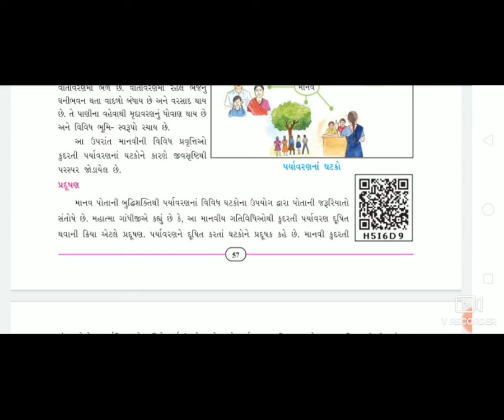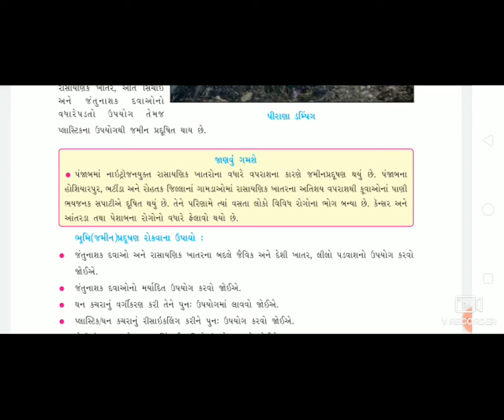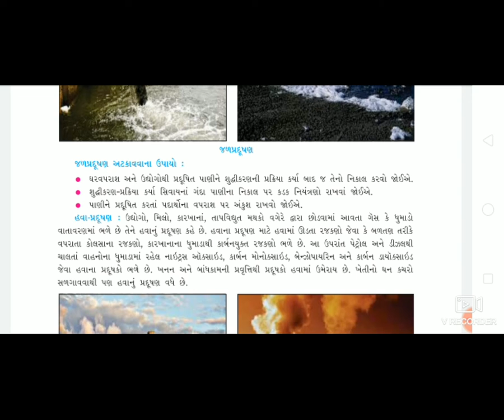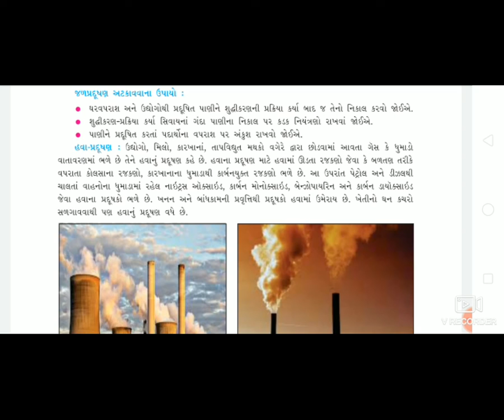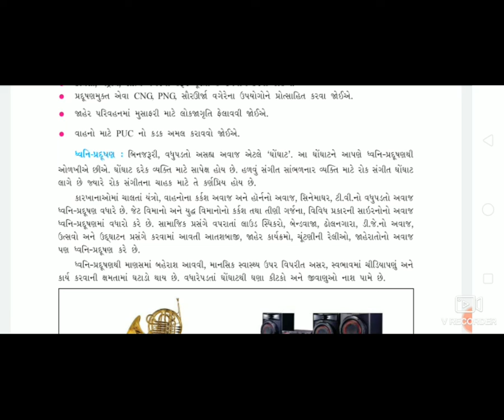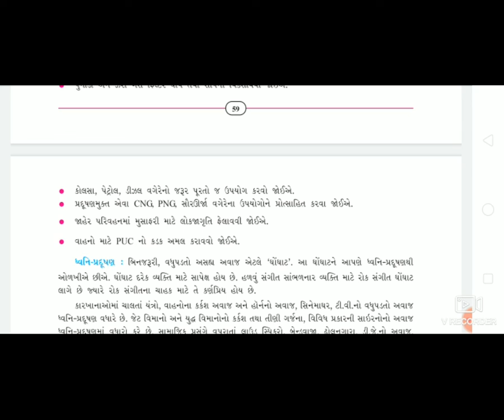2 STD 7 GM SUB SOCIAL SCIENCE CH 10PARYAVARANNA GATAKO ANE AANTARSABANDHOP 3 BY GADHAVI KRUPALI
2   STD 7 GM SUB SOCIAL SCIENCE CH 10PARYAVARANNA GATAKO ANE AANTARSABANDHOP 3 BY GADHAVI KRUPALI